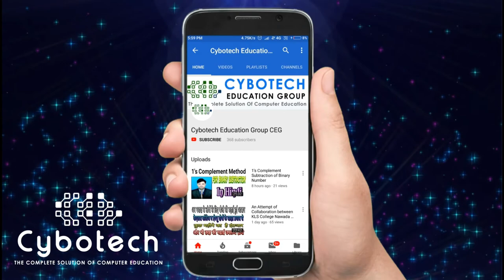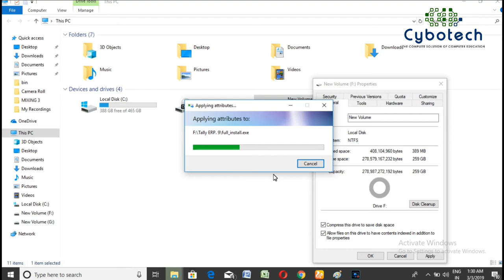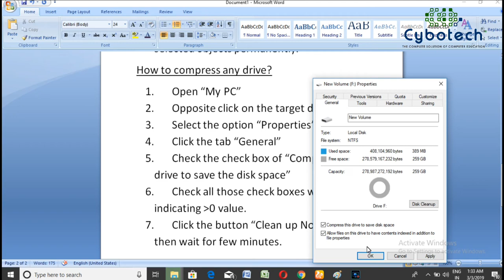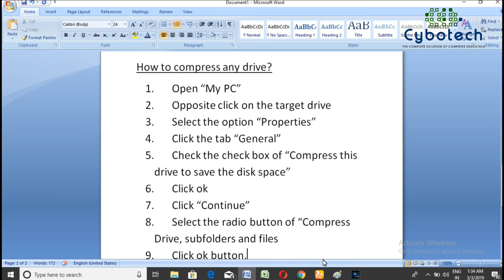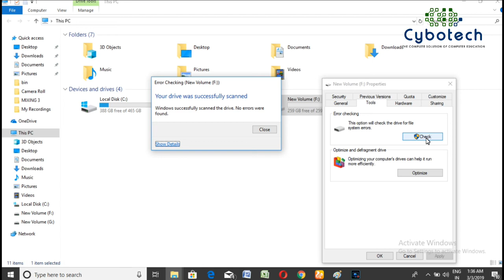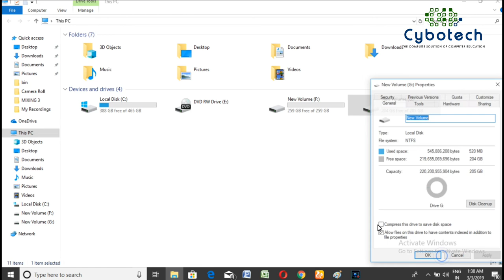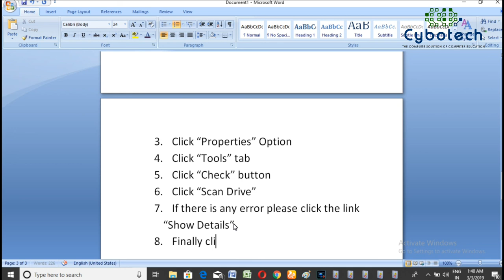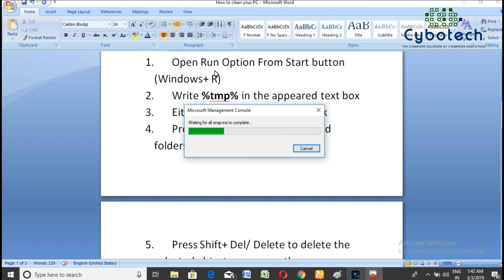How To Maintain a Laptop - YouTube